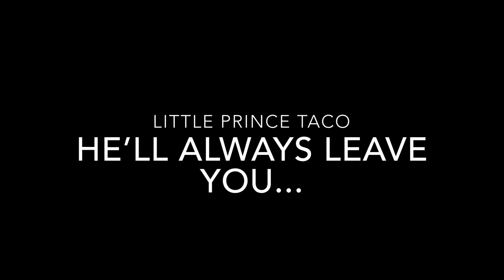“The Adventures of Little Prince Taco” - TV Promo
Cute Little Chihuahua...
Big Scary World.

Don’t miss this trailer for the next season of the smash hit television series “The Adventures of Little Prince Taco”!

America’s favorite Chihuahua, Little Prince Taco, is back again, and he’s just as adorable - and tiny - as ever! Watch Prince Taco as he navigates through Life... only this time, he must stop a network of Russian hackers hellbent on destroying the very fabric of our democracy!

Is it timely? Yes!
Is it exciting? Yes!
Is it adorable? Yeah, man, c’mon, just look at his cute little face.

What will this crazy chihuahua get into next?! Find out on this season of...

“The Adventures of Little Prince Taco”!!

(No chihuahuas were harmed in the making of this video.)

(Seriously, though, this dog lives better than I do. So much better. There is literally no comparison.)

[“Trouble Waiting to Happen,” performed by Warren Zevon (written by Warren Zevon & J.D. Souther), from Warren Zevon’s 1987 album “Sentimental Hygiene.”]

Director/Editor: Richard J. Sullivan